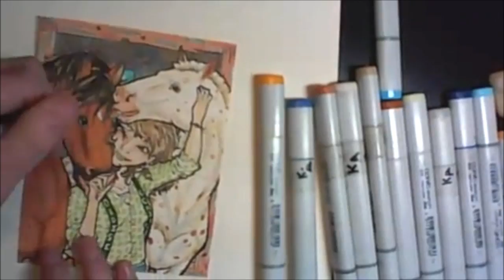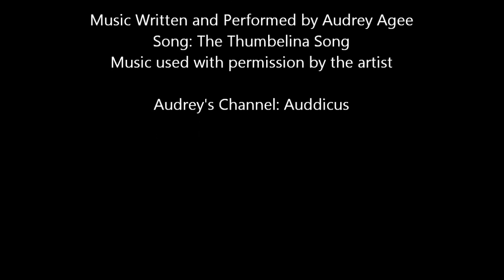Weekly Theme Challenge 2: Animals Copic Speedpaint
Artist's Comments: Sugar is a Dun Quarter Horse (not a paint like I had on here earlier), and Indio is an Appaloosa. I looooove this drawing so much.